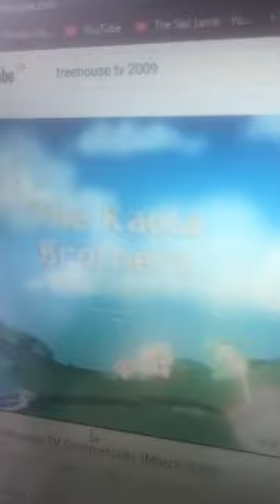The koala brothers new episodes Friday on treehouse